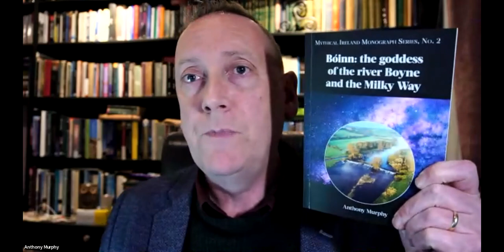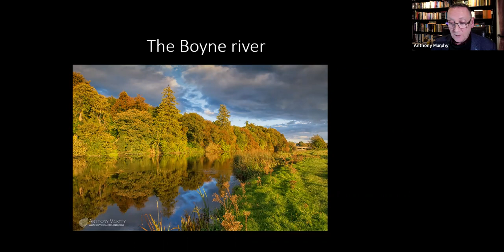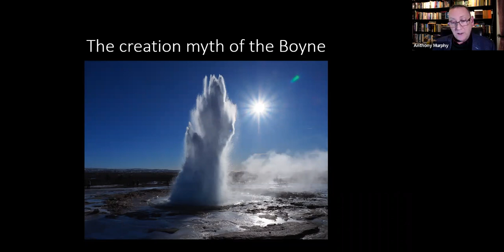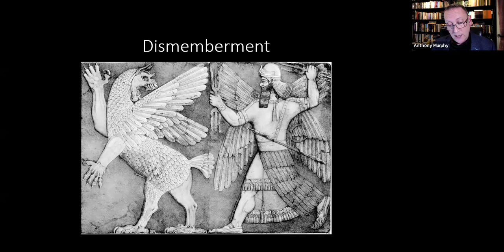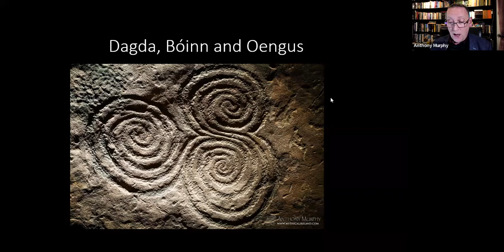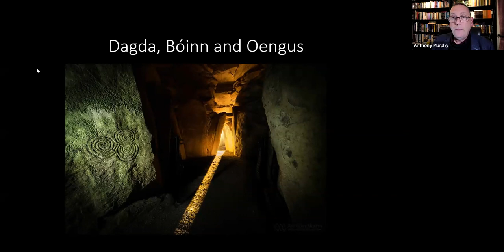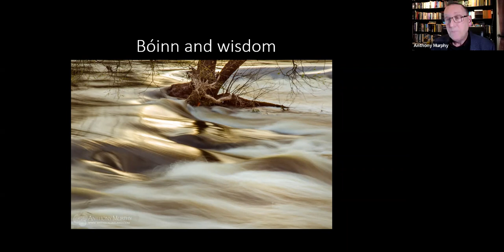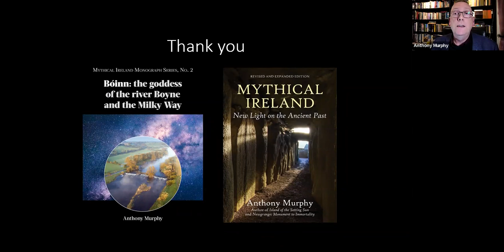The Goddess Bóinn and Newgrange: A Winter Solstice talk by Anthony Murphy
Anthony Murphy of Mythical Ireland gives a talk about the Goddess Bóinn and Newgrange on behalf of Louth Library Service for Winter Solstice 2021.